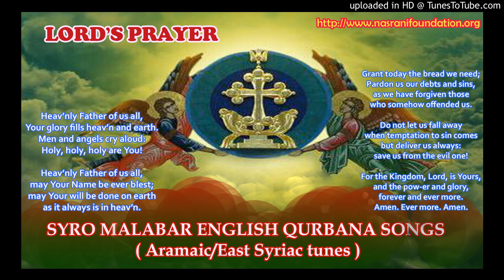LORD’S PRAYER ( Swarggasthithanam thaatha nin)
SYRO MALABAR ENGLISH QURBANA SONGS
 ( Aramaic/East Syriac tunes )

Heav’nly Father of us all
may Your Name be ever blest;
may Your Kingdom come to all.
Holy, holy, holy are You!

Your glory fills heav’n and earth.

may Your will be done on earth
as it always is in heav’n.

Grant today the bread we need;
Pardon us our debts and sins,
as we have forgiven those
who somehow offended us.

Do not let us fall away
when temptation to sin comes
but deliver us always:
save us from the evil one!

For the Kingdom, Lord, is Yours,
and the pow-er and glory,
forever and ever more.
Amen. Ever more. Amen.

Liturgical Music is divine. It is something that helps the worshiper to attune his heart with the spirit of the prayer.

The Holy Qurbana of the Syro Malabar Church is originally in East Syriac/Aramiac Music chanting. Even or was translated into Malayalam and other languages also, it was made in accordance with the great divine East Syriac music tradition. Unfortunately, the various dioceses were started drifting it composing own cinematic tunes, which doesn't have the elements of this music tradition.

Tune of translated version of holy qurbana is popularly known as "Thuyai" ( it is the starting word of a hymn in Sapra- the morning Liturgical, which sung in the tune , in accordance of many of the translated Qurbana songs were written). This is simple and singable to everyone, unlike to the 'Modern compositions ".

Here we can see how beautifully this music style can sink with other languages such as English. Experience the beauty of our Aramaic Liturgical music..

Arranged by: Thalikasthanam Thoma Mathai , Nasrani Foundation
Direction and Post Production: Thalikasthanam Thoma Mathai , Nasrani Foundation